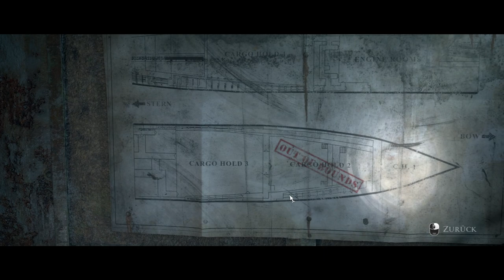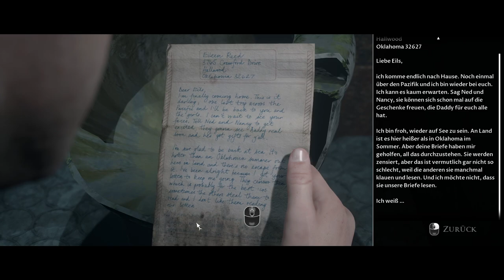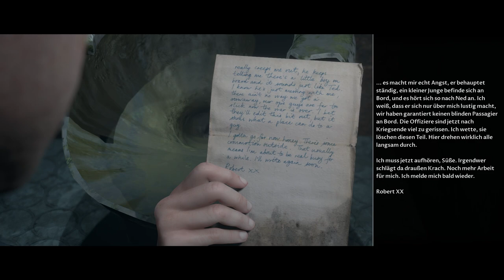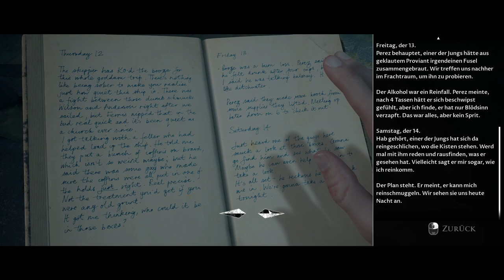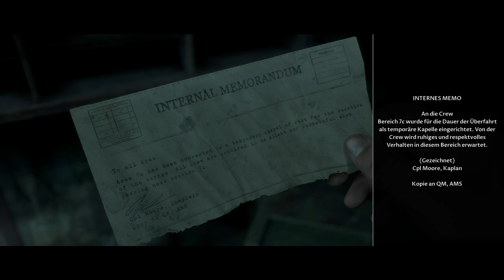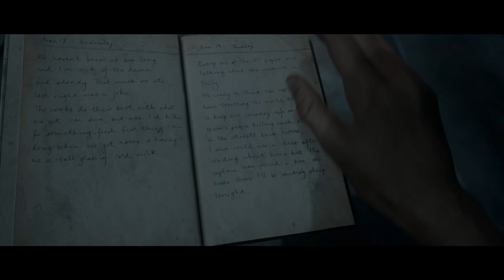Man Of Medan 🚤 007 | Alex der Aggressive